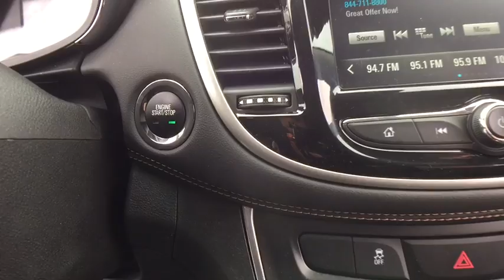2017 Chevrolet Trax Clarkston, Waterford, Lake Orion, Grand Blanc, Highland, MI 190749A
Mosaic Black Metallic U 2017 Chevrolet Trax available in Clarkston, Michigan at Bowman Chevrolet. Servicing the Waterford, Lake Orion, Grand Blanc, Highland, MI area.

Bowman Chevrolet
6750 Dixie Hwy

2017 TRAX LT**One Owner Clean Carfax**AWD**Bluetooth**Rearview Camera**Push Button Start**Remote Start**Power Drivers Seat**Chevrolet MyLink**USB Port**At Bowman Auto Group we provide One Great Experience and are proud to offer Transparent Pricing!. Proudly serving: Oakland County, Clarkston, Bloomfield Hills, Flint, Waterford, Holly, Whitelake, Lake Orion and Detroit. brbr